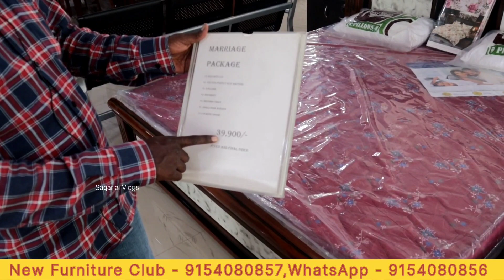Furniture Clearance Sale In Hyderabad | Clearance sale On Sofa - Teakwood Cot -Dining Table|Hurry Up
New Furniture Club ,
Beside Survi Babaiah Function Hall ,
Oppo :- Rodeo Car Experts ,
Rampally Main Road ,
Nagaram (Near To ECIL ) .

furniture clearance sale,
furniture factory direct sale,
furniture factory discount sale,
furniture sale,
low cost furniture,
best furniture offers,
furniture discounts,
furniture offers,
home furniture package,
factory outlet sale,
hyderabad furniture market,
hyderabad furniture,
furniture market in hyderabad,
nampally furniture market in hyderabad,
hyderabad furniture wholesale market,
furniture,furniture shop in hyderabad